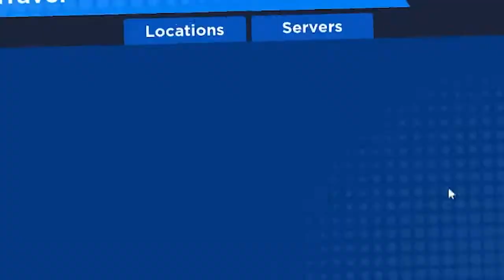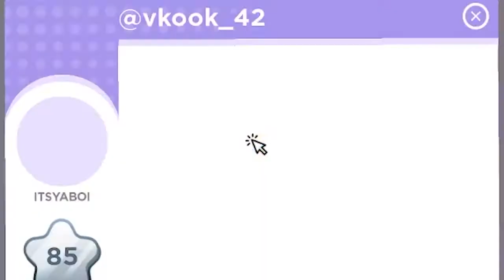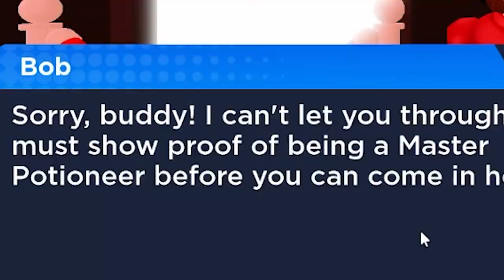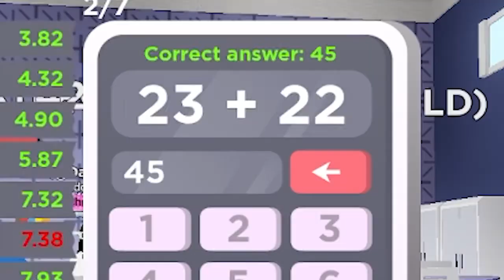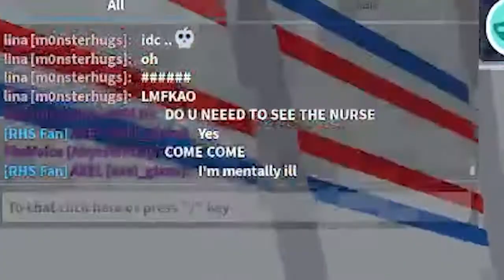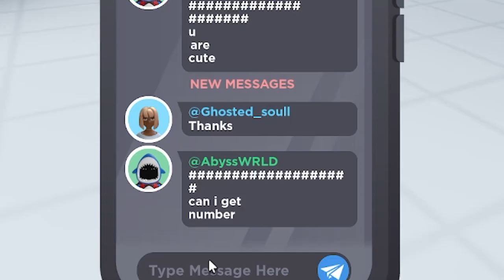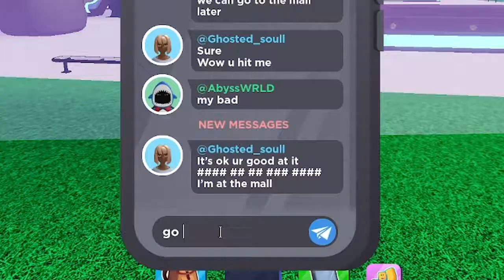Women Are Not It In Roblox Highschool...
playing roblox highschool with my shark buddy